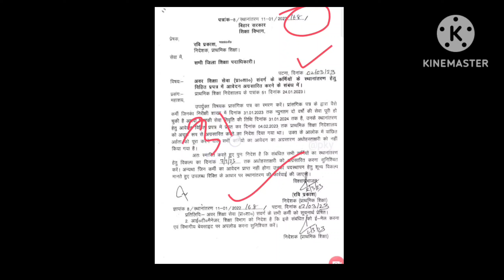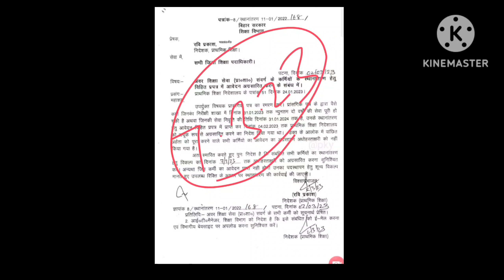Teacher latest transfer news | Niyojit teacher transfer news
नियोजित शिक्षक
नियोजित टीचर

teacher Bihar
Bihari news
Niyojit teacher Bihar news
Bihari medium
Shikshak Samachar